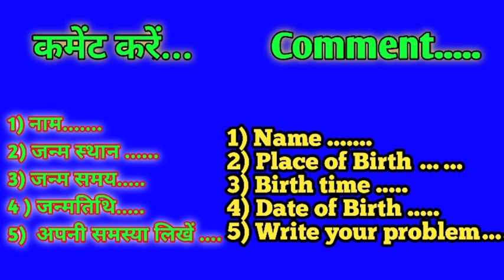Aaj ka rashifal 6 August 2021 Friday Aries to Pisces today horoscope in Hindi aaj ka Panchang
Cover topic:-
6 August 2021 Friday Aries to Pisces today horoscope in Hindi
aaj ka rashifal  August   2021